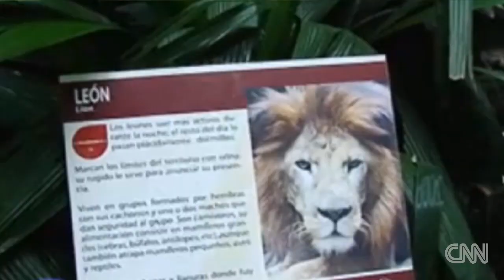Will Costa Rica release all zoo animals?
Costa Rica wants to shut down public zoos and release the animals, but critics say the plan is wild. Rafael Romo reports.